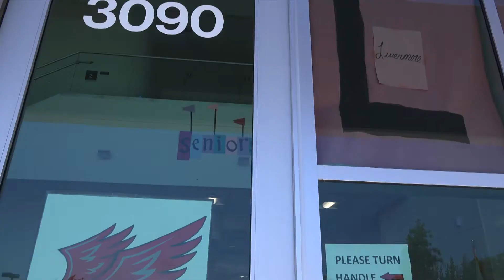In Celebration of LVCP - A Collaborative Music Video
I pitched this music video as an idea to help close out the school year of 2017. Little did I know that LVCP was actually going to shut down.
I kept on with the idea after hearing the news and have turned this little project (which was more or less school-wide) into LVCP's last hoo-rah before it all ends.
I love you, LVCP friends, and thank you so much for helping me make my high school year a fun, happy environment.